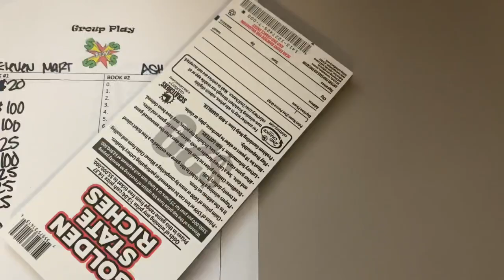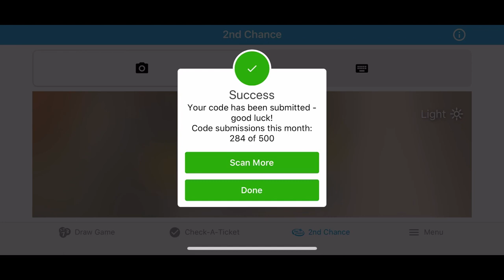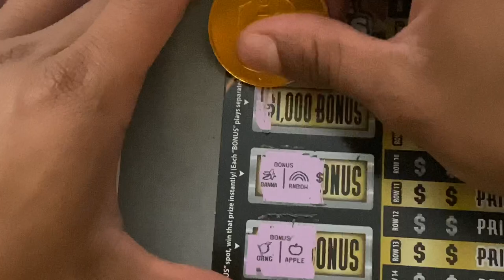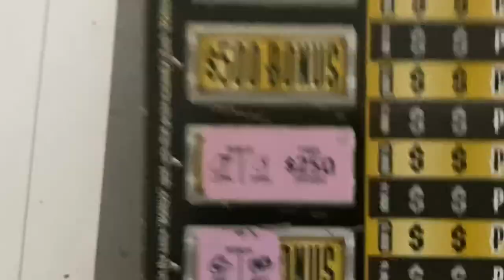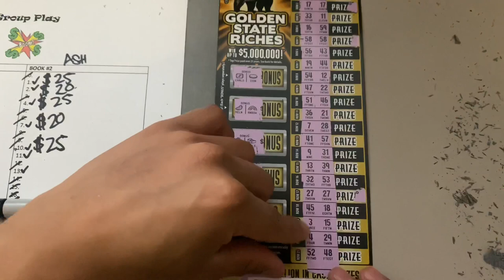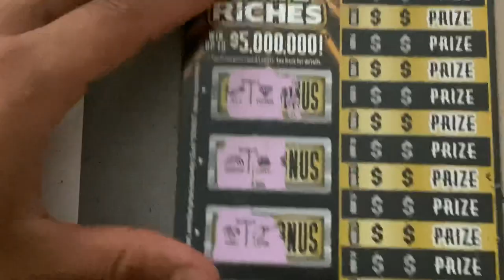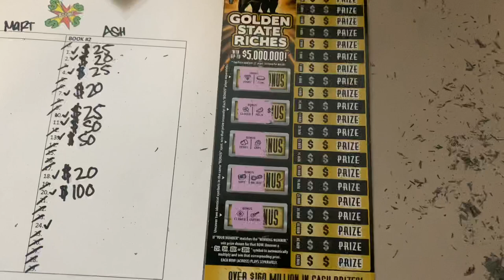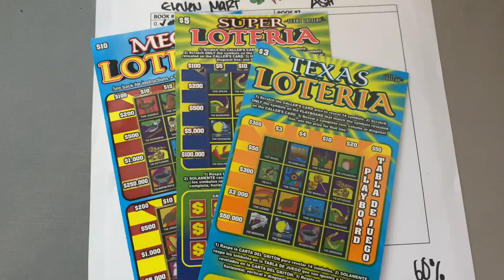Let’s Goo!!🍀 Can We End It With A Claimer ??🤑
Thank you to all of you for watching and supporting my channel. Have a blessed day to all 👋🏼😁

Big Big Shoutout To All Of The people who Donated To The Channel This Past Week!! 👇🏼😁

Please show some love to these great channels! ⭐️

3. Franky G / Fabian
4. Sean C
5. Luis F
6. Brandon W / Kellen T
7. Kelly W
8. Natalia F
9. Victor T
10. Michelle O
11. Bob Scheer /DrewBoost
14. Manpreet
17.  Roger P
18. Andrew M
19. Yvette T
22. Ana B
23. Brian T
24. Tonya L / Coco Ana

ALL of my videos are for entertainment and fun purposes 😎👍🏼

** I do not promote gambling or encourage anyone to gamble in any type of way**

🚨 YouTube Is NOT A Sponsor Of Any Of My       Giveaways Held Here On My Channel 🚨